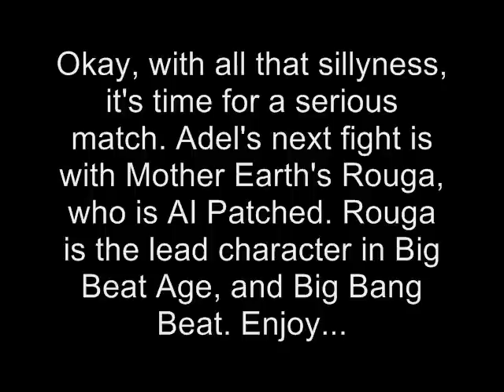GF202020 MUGEN: Adel B. [me] Vs Rouga Zanma (AI Patched)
Okay, with all that sillyness, it's time for a serious match. Adel's next fight is with Mother Earth's Rouga, who is AI Patched. Rouga is the lead character in Big Beat Age, and Big Bang Beat. Enjoy...